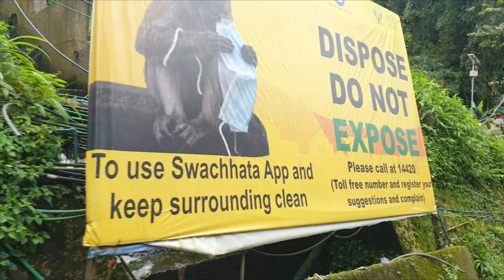My work place Plotting land and some scenic drone view of Samdur ,Gangtok , Sikkim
Hello Friends

today after a long time i had an oppturnity to do some work in the location i have been trying to make some pogress and so had an oppturnity to share with you the day i get to do some work in this beautiful location called Samdur and share wuth you how land is ploted and what are the process in doing so hope you all are going to like the views and tge process going in this video

Love
Aaka